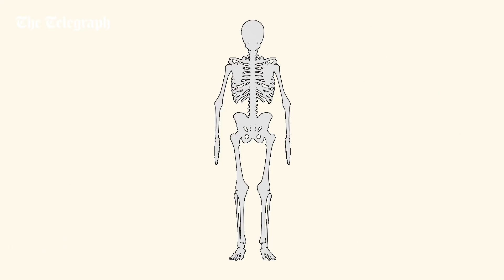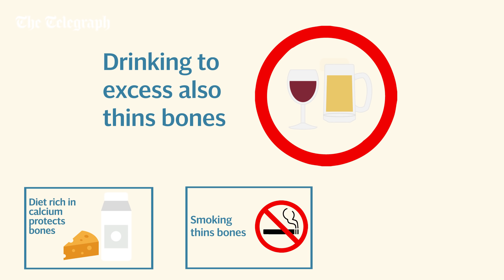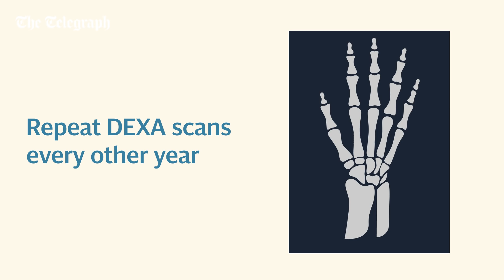Women's Health Advice: Osteoporosis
Osteoporosis is a condition where bones lose their strength and are more likely to break, sometimes also referred to as brittle bone disease. One in two women and one in five men over the age of 50 experience fractures as a result of low bone strength, with the spine, hips and wrists being most commonly affected. Women are particularly susceptible after the menopause due to the loss of oestrogen, causing bone strength to rapidly decrease and making fractures more likely. In this video, Dr. Dawn Harper shares some facts and common misconceptions about osteoporosis, discussing risk factors, treatment options and where to go for further advice.